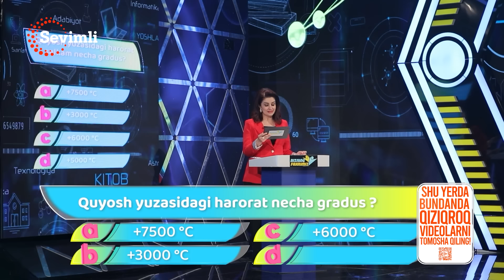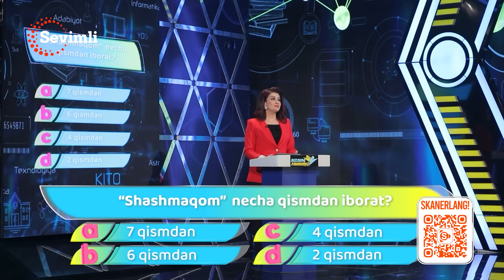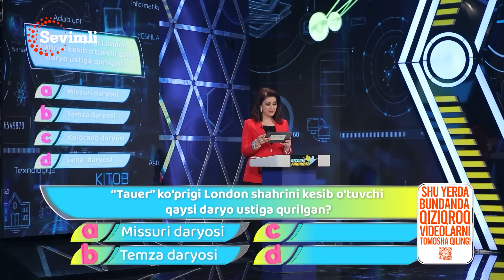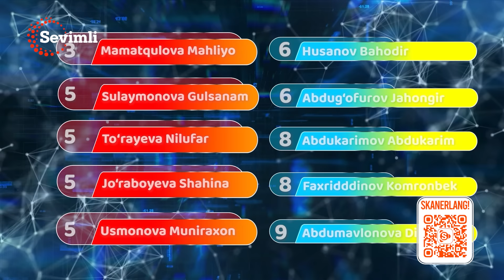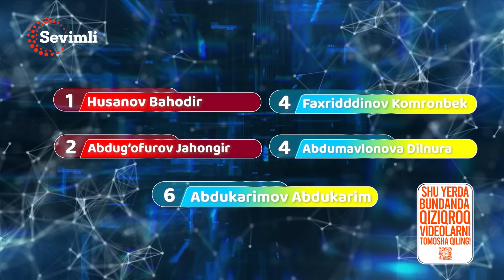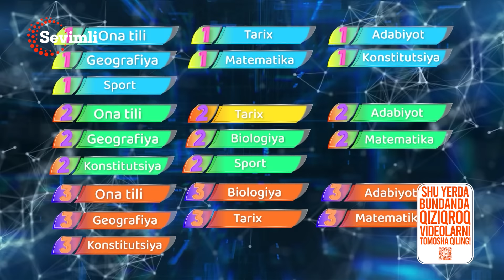BIZNING FAXRIMIZ YANGI MAVSUM 11-SON